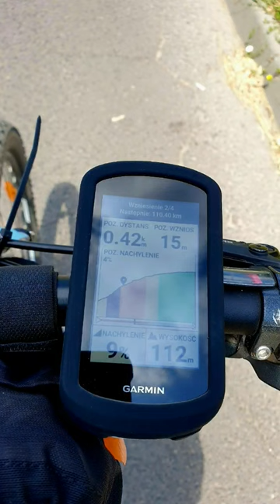Pyra Trail! Wielkopolski maraton gravelowy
W tym roku pierwszy raz, wystartowałem w Pyrze Trail, czyli wielkopolskim maratonie gravelowym! 305 km, sporo szutrów, ale też sporo piachów i korzeni. Miejscami trasa była zupełnie nieprzejezdna bo prowadziła przez świeżo wykarczowany las 🙈 Mimo to zobaczyłem miejsca, w które pewnie bym nie dotarł. Szczególnie urokliwe były stawy za Pyzdrami o zachodzie słońca i wzgórza na terenie szwajcarii Żerkowskiej 😍 Do tego fajna atmosfera! Koszt wpisowego to 250 zł.